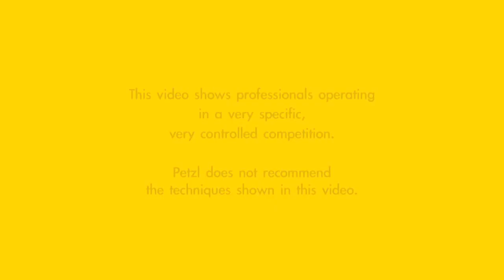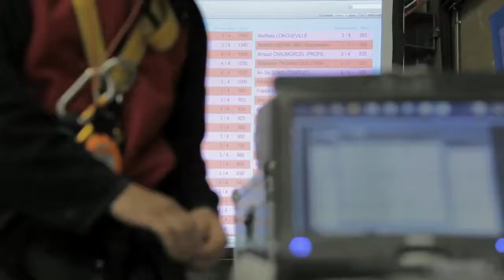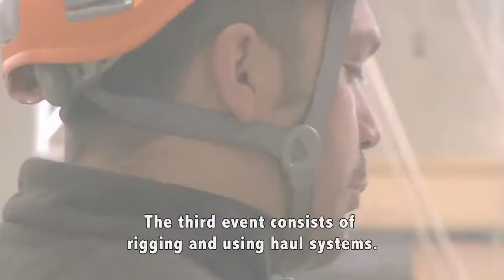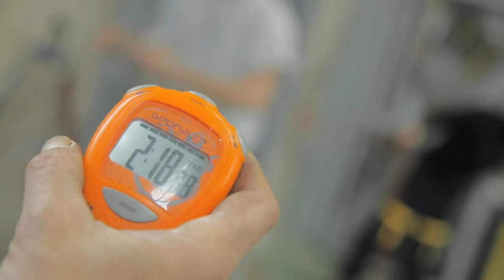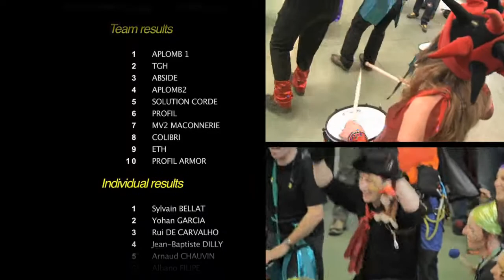‪French Rope Access Championships hosted by Petzl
Petzl hosted the first French Rope Access Championships in their training and experimentation building, V.Axess.